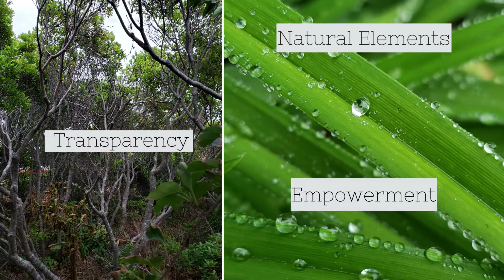Intro to Smoke Cleansing || Smudging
I walk you through the very beginner basics of what smoke cleansing is.
We discuss tools, a very general way to use them, and even some awareness of proper resources.

I offer some tips here that I wish I knew when I started, and give some suggestions to help you on your path.

As always, this is NOT the end all be all of the information but it's a start with some of my experiences for you :)